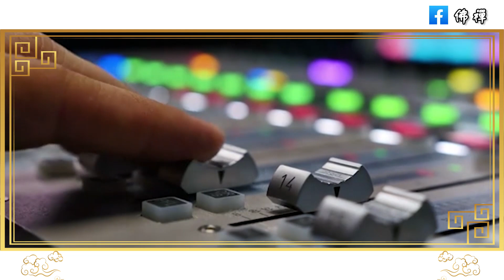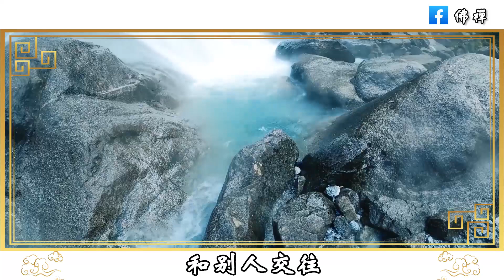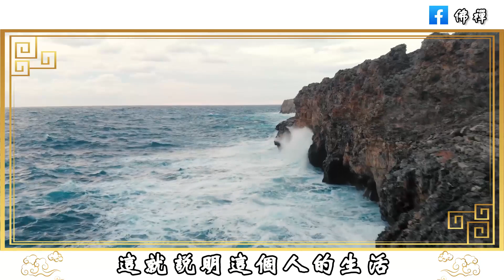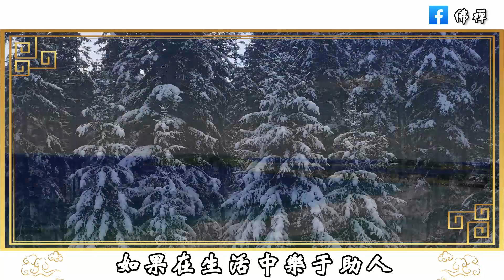佛禪：人到六十，臉上有這幾個印記的人，晚年注定享清福